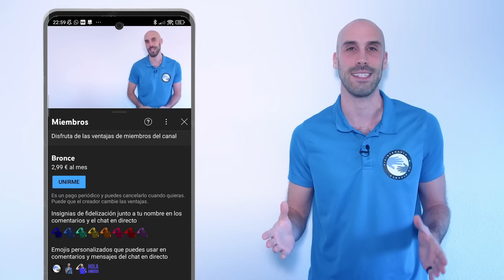🖐🏻 Rutina de EJERCICIOS para el ADORMECIMIENTO DE MANOS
Sientes las manos dormidas y entumecidas al despertar o al finalizar el día. Hoy te traigo una rutina de ejercicios sencilla, que moviliza todo el tejido nervioso del brazo, muy agradable que puedes hacer desde casa sin necesidad de ningún material, que te ayudará a aliviar estos síntomas. Yo soy marcos sacristan, tu fisioterapeuta favorito, y espero que puedas acompañarme durante los proximos minutos para mejorar tu calidad de vida.

0:00 INTRO
0:38 MOVILIZACIÓN CUBITAL - RADIAL
6:48 MOVILIZACION MEDIANO - CUBITAL
11:21 ANGEL EN EL SUELO
13:58 MOVILIZACIÓN CERVICAL BAJA
16:23 DOSIFICACIÓN
17:11 OUTRO

La información expuesta no constituye un consejo médico.
Se trata únicamente de un punto de vista y no pretende ser la verdad única.
Si tiene cualquier duda visite a su profesional de la salud.
El autor del vídeo no se hace responsable de los daños que una aplicación incorrecta o sin supervisión pudieran ocasionar a las personas que siguen las indicaciones recomendadas.👉